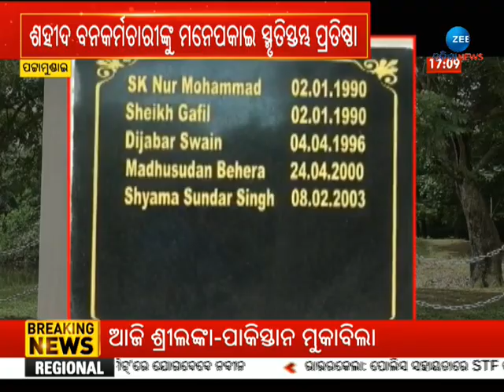Odisha's First Bana Saheed Smruti Stambh Inaugurated In Bhitarkanika | ZeeOdishaNews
ଭିତରକନିକା ରେ ସ୍ଥାପିତ ହେଲା ଓଡ଼ିଶାର ପ୍ରଥମ ବନ ସହିଦ ସ୍ମୃତି ସ୍ତମ୍ଭ |
About Channel:-